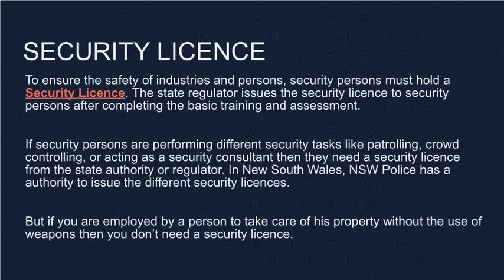How To Get a Security Licence in NSW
SECURITY LICENCE

To ensure the safety of industries and persons, security persons must hold a Security Licence . The state regulator issues the security licence to security persons after completing the basic training and assessment. If security persons are performing different security tasks like patrolling, crowd controlling, or acting as a security consultant then they need a security licence from the state authority or regulator. In New South Wales, NSW Police has a authority to issue the different security licences . But if you are employed by a person to take care of his property without the use of weapons then you don’t need a security licence.

HOW TO GET A SECURITY LICENCE NSW

In order to get a Security Licence NSW, you must be: of 18 years of age or older. an Australian citizen a fit and proper person to get a security licence competent to carry the security activity a ble to pass the training and assesment

After completing the training and assessment, you will able to apply for the NSW Security Licence by lodging an applcation with NSW Police department. After lodging the Security L icence Application, you have to verify your finger prints and palm print at nearby local police station. It will take atleast 21 days to receive your Security Licence , after verifying your finger and palm prints. After receiving the Security Licence , you can apply for the security jobs at different places.

WHAT IS THE DURATION OF SECURITY LICENCE NSW

Security Licence Course is a full time Security Guard Training Course which requires 102 hours of class room study for 2 weeks. This classroom study will include the training, assessment, and tasks. You can renew your Security Licence Online by filling a renewal form which is available / SECURITY LICENCE RENEWAL NSW

TYPES OF SECURITY LICENCES IN NSW

Depending on the nature of security work, there are different kind of Security Licences in NSW. These are: Master Security Licence Class 1AC Licence Class 2 Security Licence Security and Risk Management Licence.

Address: Suite 5, 233-235 Macquarie St,
Liverpool NSW 2170